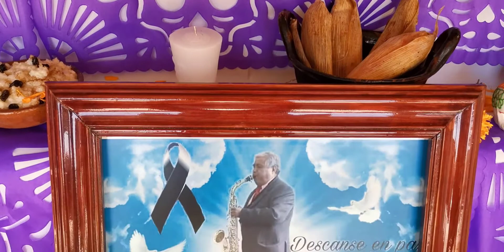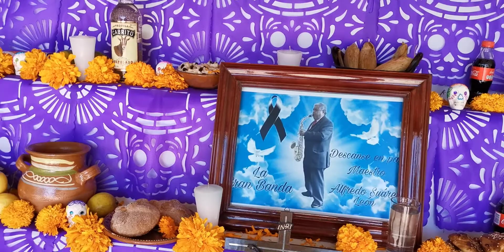Día de muertos México/Paul Lema Gestor Cultural/Ballet Tierra Joven de Tlaxcala México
trabajo grabado en el estado de Tlaxcala México por el día de muertos tradiciones y cultura